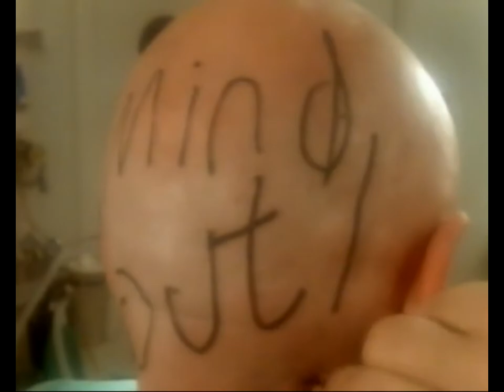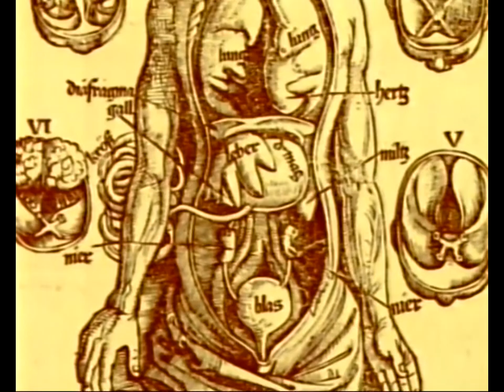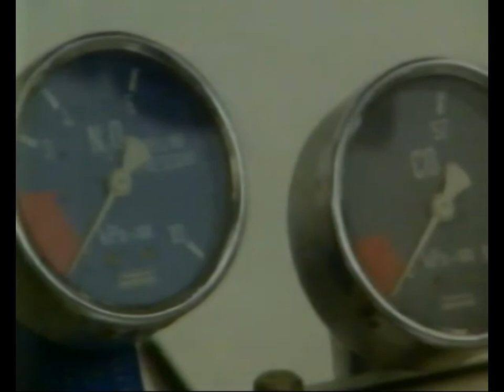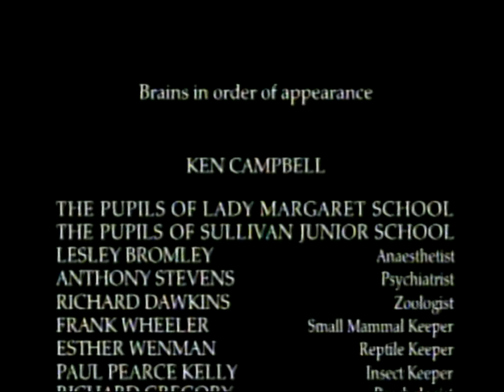Channel 4 Brain Spotting Episode 1 11th Aug 1996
Three part series featuring Ken Campbell's investigations into the nature of consciousness.